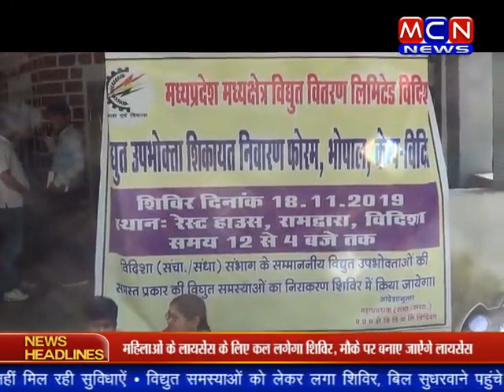बिद्युत समस्याओं को लेकर लगा शिविर, बिल सुधरवाने पहुंचे उपभोक्ता